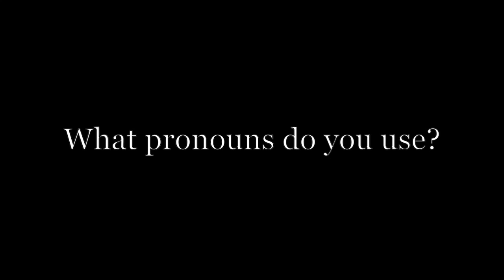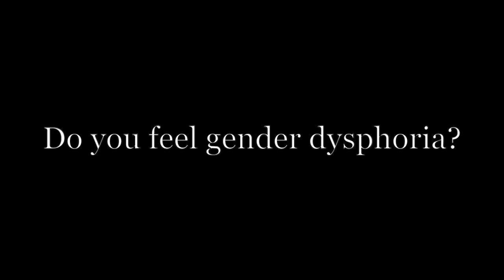Gender Diversity: Gender Fluid Student (1)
This video is about Gender Diversity: Gender Fluid Student (1)